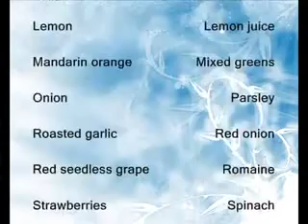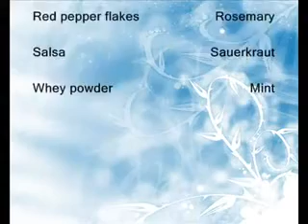Un adolescente de pérdida de peso historia de éxito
Los adolescentes pueden entrar en una variedad de actividades divertidas con el fin de perder peso. Con los adolescentes con sobrepeso consiguiendo cada vez más común hoy en día, la búsqueda de formas más agradables de deshacerse del exceso de peso.

Formas únicas pueden atraer a más jóvenes, ya que no sólo quieren ver la pérdida de peso como algo que tienen que hacer en lugar de ser algo que realmente quieren hacer. Una vez que les gusta hacer, ellos tienen una mayor probabilidad de mantenerlo y ser más exitosos en tratar de bajar de peso.

Pero ¿cómo se puede hacer que la pérdida de peso más divertido? Bueno, emocionantes actividades que atraen a la adolescente probablemente hacerlo. Hay una historia de una muchacha adolescente que perdió peso simplemente jugar a un videojuego. Ahora, ¿qué puede ser más emocionante y divertido que eso? Bajar de peso, mientras que jugar a un videojuego? Esta es una historia que vale la pena escuchar.

Este adolescente típico hace uso de su tiempo en la sala de juegos para bajar de peso. Ella comenzó a jugar un juego de video popular llamado  Dance Dance Revolution (DDR)  a la edad de 17 años. En ese momento, era el último año de la escuela secundaria y pesaba alrededor de 235 libras, bastante gordo para un adolescente. Pero después de cuatro años y medio de jugar el juego de video, dijo, que ahora pesa alrededor de 140 libras.

Ni siquiera podía imaginar hasta qué punto un videojuego podría llegar a afectar a su salud y problemas de peso con resultados positivos. Dicho videojuego incluso la ayudó a llegar a ser un adolescente de sí mismo más y mejor. Antes de descubrir el juego de video, que era una persona bastante inactivos no están acostumbrados a ir haciendo este tipo de actividades.

A pesar de que estaba activo como miembro de diferentes bandas, orquestas, teatro y juegos de video ya había jugado, no conseguía regularmente para hacer ejercicio. Ella se convirtió en muy descontento cuando se dio cuenta de que estaba en un peso saludable. Al igual que lo que ocurre con la mayoría de las personas obesas, empezó a perder la esperanza de que volverá a ser una persona normal de nuevo cuando se enfrentan con el hecho de que ella tenía mucho peso que perder. El Internet se convirtió en una forma de escapismo para que ella no tuviera que enfrentarse a la gente en persona debido a su condición de sobrepeso.

En la universidad, se convirtió cada vez más infeliz de estar en un nuevo ambiente y su peso seguía yo-yo, suele quedarse en torno a 235 libras. En algún momento de octubre de 2002, una nueva versión del juego de la diversión de un juego llamado DDR EE.UU. fue puesto en libertad, que contenía un montón de nuevas canciones para bailar. Trató el juego fuera y pronto se convirtió en adicto a los videojuegos con un alto índice de actividad. No mucho tiempo después, ella comenzó a frecuentar la sala de juegos casi todos los días de reproducción de vídeo del videojuego durante horas y horas.

En un momento, llegó a descubrir un sitio web que tenía un tablón de anuncios donde la gente reunirse en línea y hablar sobre DDR y juegos de música y rápidamente se hizo amigo de los clientes habituales. Ella fue capaz de conocer a los amigos que fueron capaces de motivar a jugar con más frecuencia y durante horas a la vez. Fue durante esta época que comenzó a perder la mayor parte de su peso.

En sus primeros seis meses de jugar, que era capaz de perder 45 libras sin ningún cambio en su dieta alguna. Una vez que descubrió que puede encontrarse en un peso más cómodo de nuevo, decidió hacer cambios saludables en su vida, como seguir una dieta más saludable. Ella llegó a ser más conscientes de lo que comía, y como resultado, perdió otras 20 libras.

Jugar el juego regularmente y junto con una dieta sana le ha permitido mantener un peso más saludable de lo que nunca creyó posible. Todo porque ella era capaz de disfrutar de la pérdida de peso por jugar a un videojuego que cambió su vida.